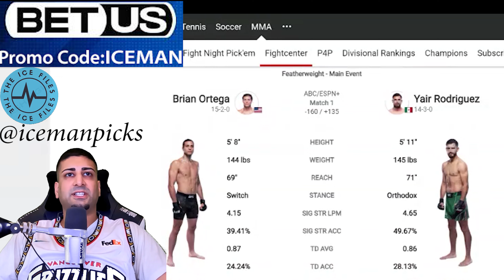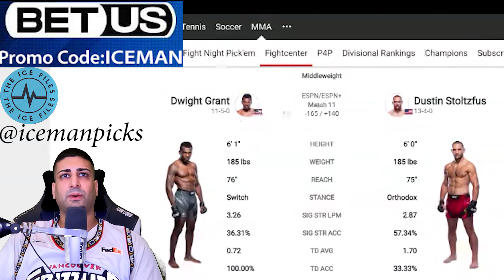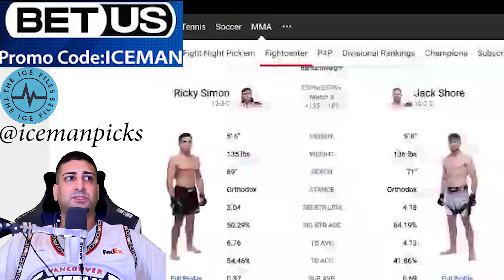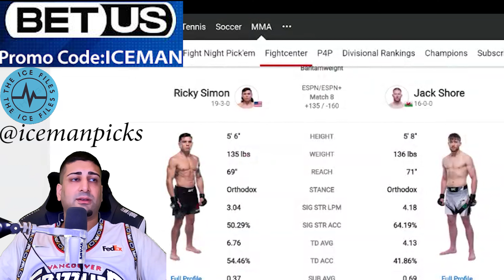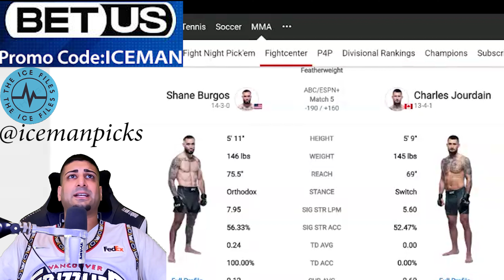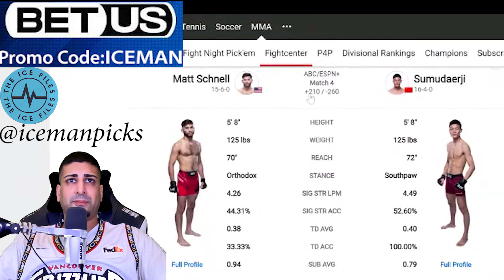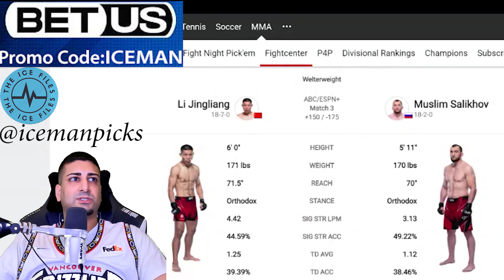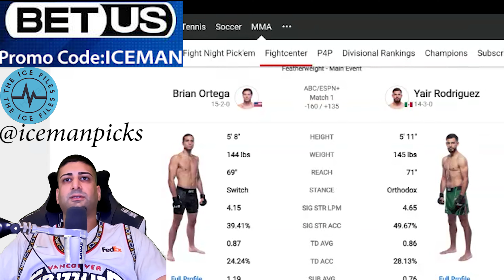UFC Ortega vs Rodriguez Predictions | 84% win rate | ICE Files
Lets make that💰together.

BetUS:
- important note: regards to the promotion, the ones on BetUS are a split of sports and casino, the one I'm offering you is 125% sports. Do not miss out on this amazing opportunity! Only in US, Canada and Europe. Cryptocurrency available.

0:00 - Intro
2:33 - Dwight Grant vs Dustin Stoltzfus (Grant)
4:04 - Dustin Jacoby vs Da Un Jung (Jacoby)
5:31 - Ricky Simon vs Jack Shore (Shore)
7:25 - Punahele Soriano vs Dalcha Lungiambula (Soriano)
8:29 - Shane Burgos vs Charles Jourdain (Over 2.5)
9:43 - Matt Schnell vs Su Mudaerji (Mudaerji)
10:24 - Li Jingliang vs Muslim Salikhov (Salikhov)
12:30 - Brian Ortega vs Yair Rodriguez (Over 2.5)